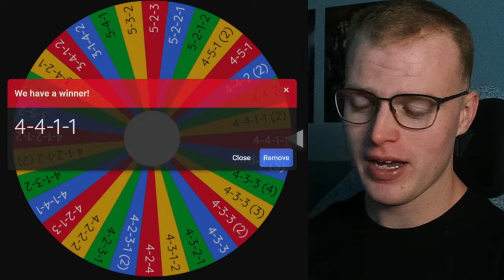85x10 Packs Decide My Team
I challenge myself to build a team from 85x10 Player Packs and then win a game a champs on EA FC 24 Ultimate Team. Be ready for my most epic pack opening challenge yet. Can I pull any good players from the packs I open and can it carry me to victory? Come find out...